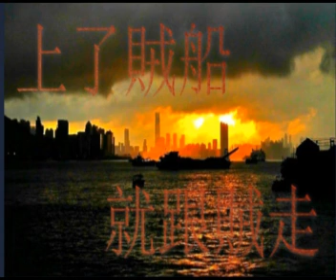上了賊船就跟賊走 第94集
夜下聽故仔
心路歷程 頻道說明

現在我只可以附上
支持贊助金, QR code香港支付 微信 wechat
支付 PayPal QR code.香港 QR code香港支付寶 alipay
希望各位( 夜下聽故仔 ) 的會員贊助我支持我，每月費用。

這個頻道我辛苦咗好耐 自己用咗半年嘅時間以上， 精選我喜歡聽嘅故仔故事
給大家收看收聽 我用咗太多時間呀 每一日每一夜 都上載影片每一日都會更新 !!
太過辛苦喇。

心路歷程
可以在收下youtube廣告，生活費用及當器材收錄費用， 由前個月到現在，

我都係好辛苦我默默耕耘， 只係想 夜闌人住聽下故仔， 給大家收聽故仔，
其實我話畀大家知youtube廣告費用係好少每一日都唔到港幣45蚊一天收入剩一個月我估計大概係千二蚊港紙， 但係要與YouTube 分賬我只係佔咗五成半以上， 仲要美國每一個月要交稅十個percent 或者 30個percent ，在再加上電匯來香港銀行收款費用，其實我，收取廣告費 係好少好少，不足八百蚊以上。

可是我二天前發覺youtube 我頻道不合營利要求
取消我營利資格屌我非常之失望！！， 連最基本嘅廣告費都冇，

我用咗好多心機去做，每一日差不多用上12小時結果都係浪費
 結果我感覺上， 太過辛苦太過操勞 換來只係一點點嘅廣告費，

結果youtube你都抹殺咗我， 我冇說話好講。

我,.支持贊助金, 我繼續營運, 你的支持就係我的動力, 雖然我估計
贊助基金，好少好少但係我都會開心， 起碼我不會畀youtube七除八扣嘅廣告費 美國繳納粹，
過橋抽水，令到我現在係白做。

希望你認為我做的影片故事能夠吸引你
更加希望你每個月捐款或者影片捐款 Thank you so much。

I hope that in the busy life, you can listen
to pure music and take a break from your eyes.